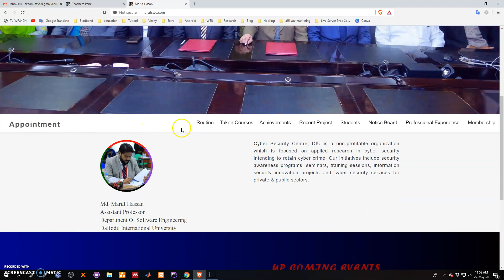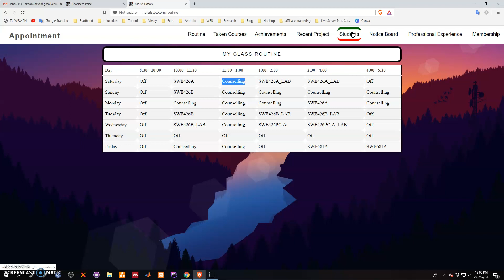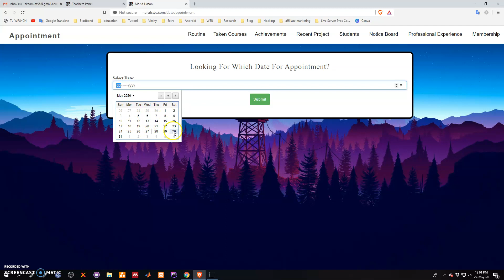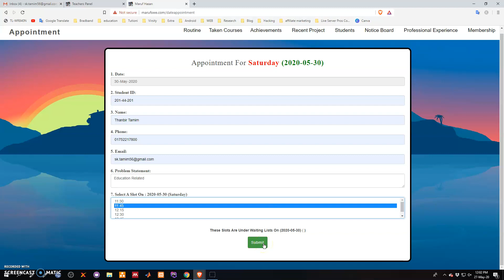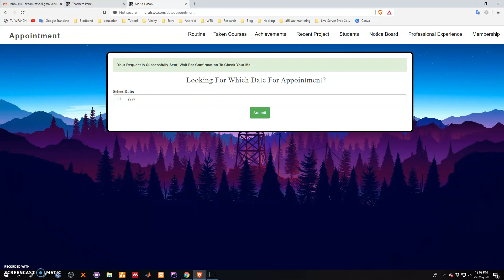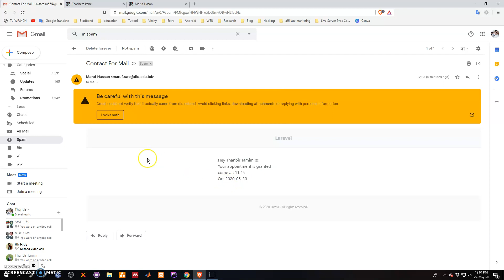Video manual for marufswe.com (Computer View)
This video represent a video manual for visitors of marufswe.com